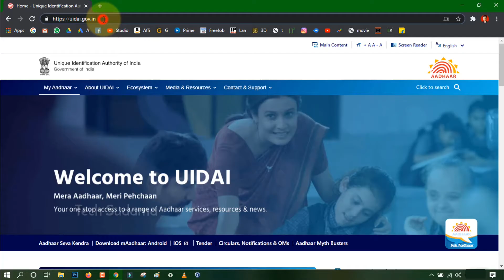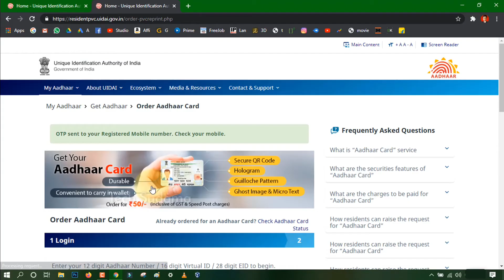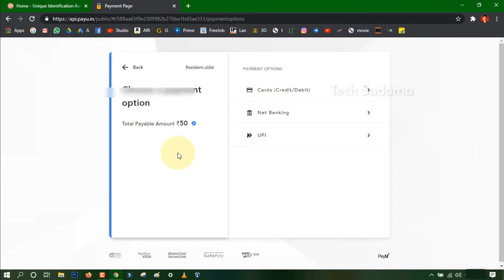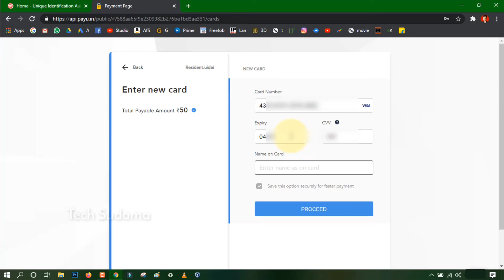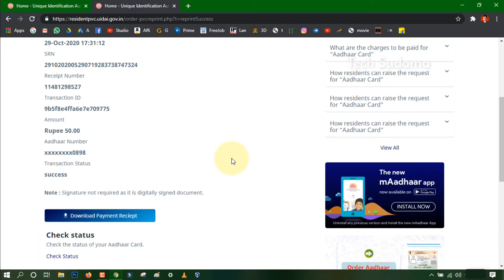How to Apply PVC Aadhaar Card Online | PVC Aadhaar Card Kaise Banaye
Let's Buy Sometings Special :-
My Mic
My Mobile Antivirus
Selfie Stick
Tripod Mounter
Best Power Bank :-
Mi 10,000Mh Power Bank
Mi 20,000Mh Power Bank
Realme Power Banks
Agar Video Accha Laga To
Zaroor Kare
Solve Queries:
 How to Apply PVC Aadhaar Card Online
PVC Aadhaar Card Online Order
PVC Aadhaar Card Kaise Banaye
PVC aadhaar
new aadhaar card
pvc aadhaar card kitne din mein aata hai
How to Apply PVC Aadhaar Card